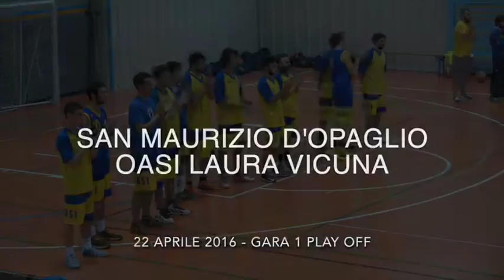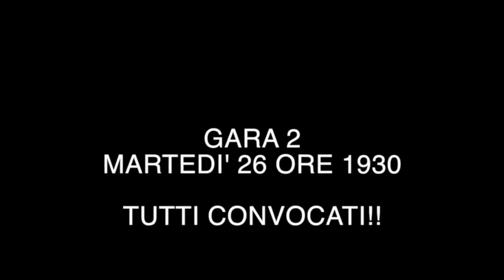TUTTI CONVOCATI.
PUNTO.

22 aprile 2016
Spunti di riflessione dalla Gara uno contro San Maurizio D'Opaglio.

Produzione K&K Video